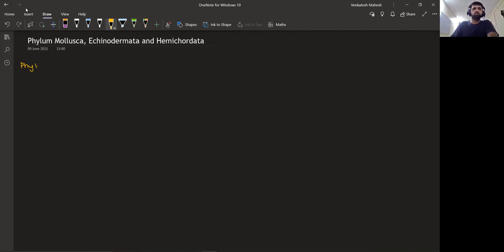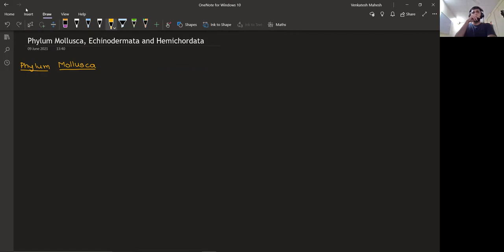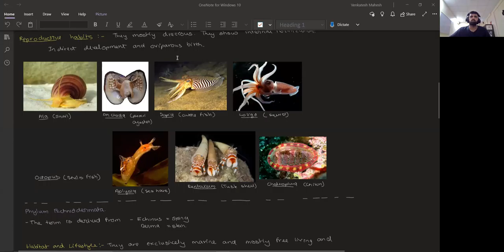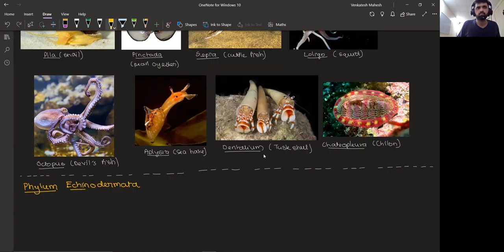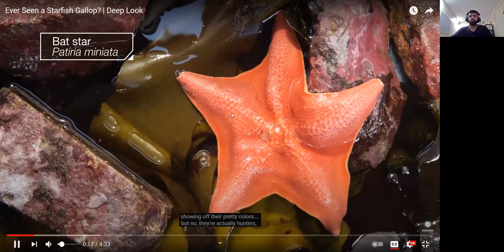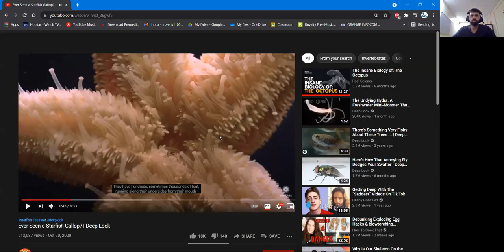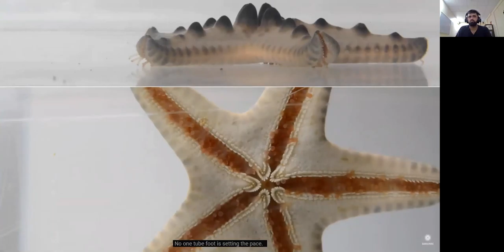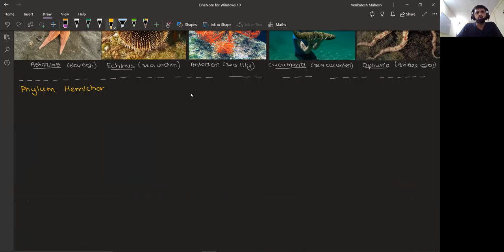Phylum Mollusca, Echinodermata and Hemichordata | Animal Kingdom 06 | Class 11 | NEET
These are the resources uploaded from the online Biology online classes for NEET-UG students.

For more interesting explanation of Biological topics and also to have a look at various tips and tricks to crack your NEET-UG examination, follow our main channel